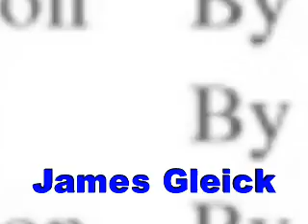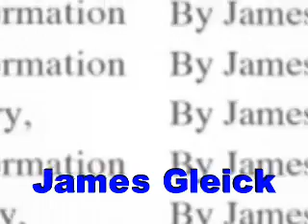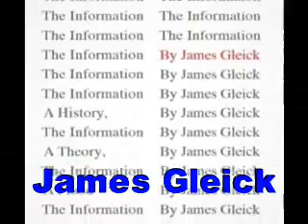James Gleick-The Information-Bookbits author interview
Science writer James Gleick, who's previous bestseller was "Chaos", takes a look at one of the causes of chaos in our daily lives, information. "The Information: A Theory, A History, A Flood" takes us from drums in ancient Africa, to tweeting.